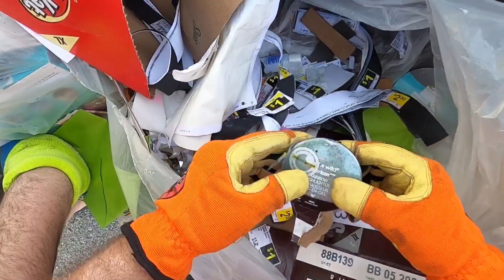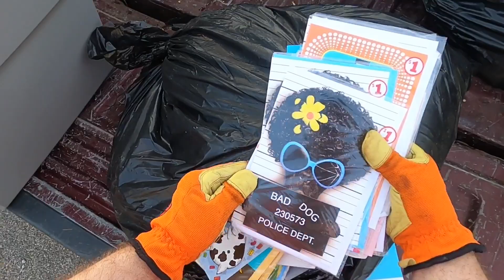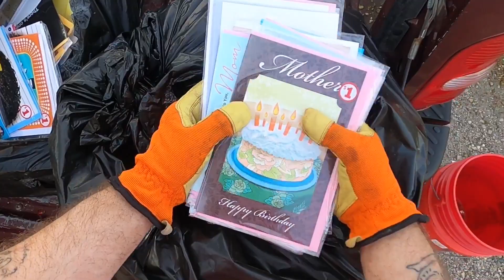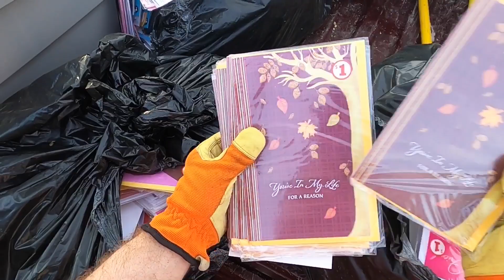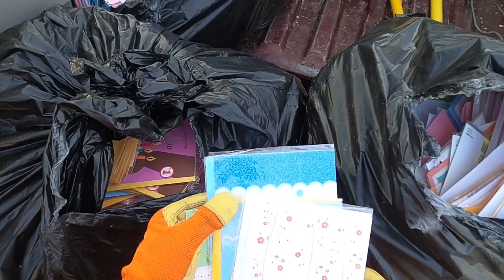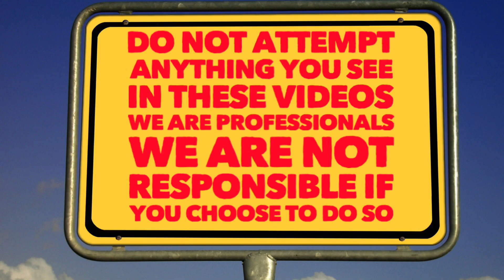Dumpster diving For Amazing grab bags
Mystery boxes still available $30 for a medium flat rate box $15 goes to us and $15 for shipping large flat rate box for $40 $20 to us $20 for shipping also have flat rate envelopes available for $20 $8 for shipping $12 goes to us if you want one just click on our PayPal and you can leave the money in our tip jar include your name and address and what size package you would like

Trash picking dumpster diving junk man metal scrapper copper scrapper 🗑 day garbage day found goodies in the dumpster tear downs junk master donating food clothes donation clean out dumpster diving haul backs crazy dumpster finds free food free snacks free goodies food waste autism awareness autistic recycle ♻️ reuse reduce the waste